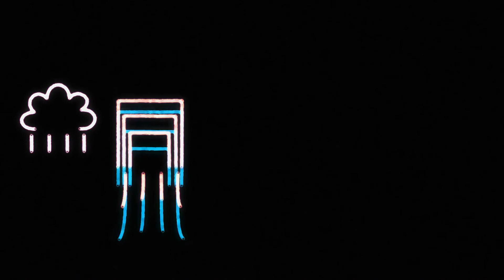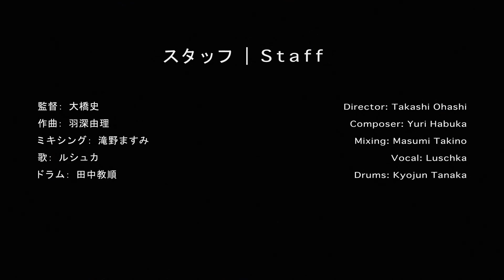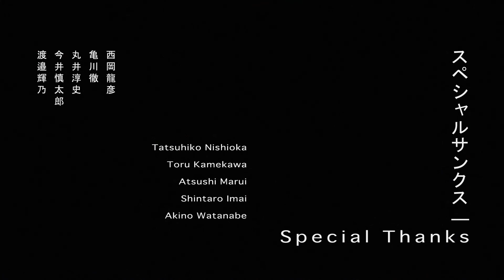こうこう | koukou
I didn't make any of this. Takashi Ohashi made it, but he never uploaded it to YouTube. and put it up here so I could add it to my psychedelic music videos playlist. Anyway, here's the original description of this video from Vimeo

『こうこう（皎々）』
無意味な言葉の可視化を試みた抽象アニメーション+肉声による多重録音作品
『見たモノを描いたのではない。見ようとしたモノを描くのだ。』

"Kou kou" is a visual work based on an abstract animation synchronized with a song comprising the unique syllabic sounds of the Japanese language, without actually using any full words.

"I don't draw what I see. I draw what I wish to see."

AWARD
ANIMATED DREAMS 2013 "BEST ABSTRACT ANIMATION"

ーーー
Director: Takashi Ohashi
Composer: Yuri Habuka
Mixing: Masumi Takino
Vocal: Luschka
Drums: Kyojun Tanaka (from DCPRG)

監督: 大橋史
作曲: 羽深由理
ミキシング: 滝野ますみ
歌: ルシュカ
ドラム: 田中教順 (from DCPRG)

ーーー
五十音節gif animation